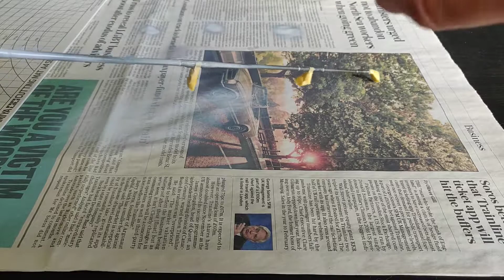Best method for painting a quivertip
Although I am using this on a heavy pike rod, the paints used will work fine on light quivertip rods as acrylic paints are very flexible. All of the paint used in this method is Acrylic, other forms of paint like enamel are not flexible enough and will crack when the tip bends.

First step: Masking off the rod rings, try your best to press the tape close as possible to the rod to give a clean mask, buying professional scale modelling tape is a good idea if you want the best results

Second step: Very brief, light sanding of the surfaces to help the primer stick to the rod surface

Third step: Use the whitest acrylic primer spray available to you. A thin white base will mean the orange fluorescent paint will shine brighter, I can't recommend the can I used as the paint was more of a dull grey. Make sure you test the spray out as you do NOT want to accidentally put on a thick layer.

Fourth step: Acrylic Revell's Aqua RV36125 Luminous Orange Matt - this is a fairly new modelling paint that gives an industry-leading bright orange according to tests by modelling hobbyists and is commonly available online. If you are using a paint brush, it's best to dilute it 3:1 Acrylic:Water and give it 3 to 6 coats with 40 mins drying time between each coat. This produces a smooth paint finish that is free of paintbrush marks.

Fifth step: You will want to varnish over this with an acrylic to protect the paint against weeds, soil and grit that will inevitably come in contact with the rod tip over the years. I used Humbrol Acrylic Gloss 035 for a shiny finish, or you could use Humbrol Acrylic Matt 049 if you prefer a non shiny finish. I diluted this down 1:1 Acrylic:Water and applied three coats, make sure you do this in a warm room as clear varnish can sometimes turn milky/cloudy when painted on cold.